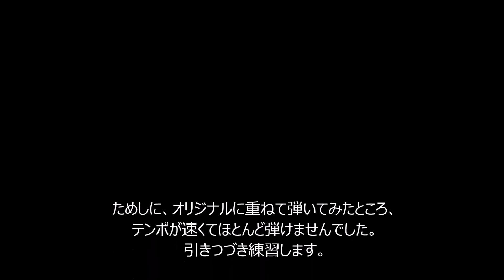ギター練習中（ 裸の王達2011Live ver. 間奏ギターソロ① 初級アレンジ ）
浜田省吾さんの「裸の王達」間奏ののギターソロに挑戦してみました。（「na  na na na・・・」の後です。）といっても、そのままではまったく弾くことができないので、ギターの先生が私でも弾ける初級アレンジを考えてくださいました。チョーキングのところを、弾けるようにスライドになっていたりします。練習用に先生が弾いて下さったバッキングを録音して、それに合わせて弾いてます。次回は、オリジナルに合わせて弾けるようになりたいです。引き続き練習します。